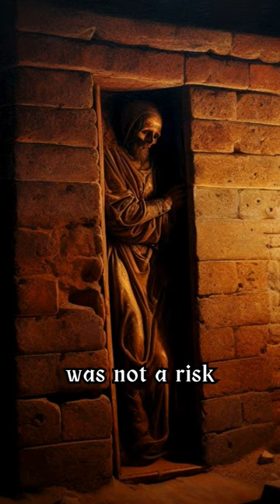A claustrophobe's nightmare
This is a form of capital punishment used in the Middle Ages, that involves no torture devices or even blood, just some bricks and cement.